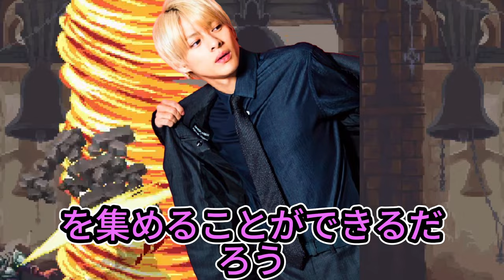【平野紫耀】ファンの情熱が奇跡を生んだ！Number_iのミニアルバムがビルボード1位に。ネット販売も特典もなし！？Number_iの『No.O -ring-』が記録的売上を達成。